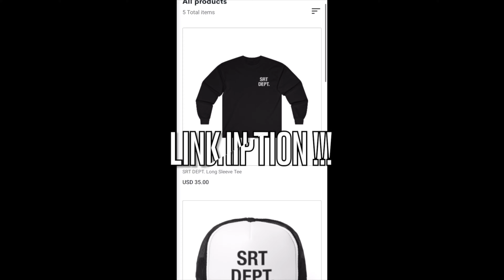TRX POV DRIVE AT NIGHT (NO TALKING)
🔔 Grind don’t stop here guys so be on the watch for more bangers! 🔥